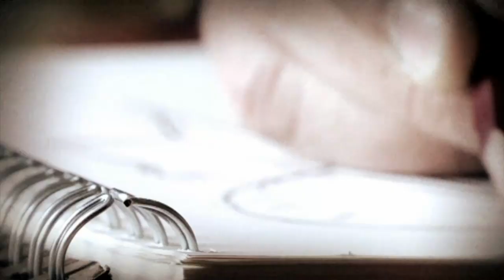El Cau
L'Agrupament Escolta Mintaka de Teià que forma part d'Escoltes Catalans et presenta el seu cau.